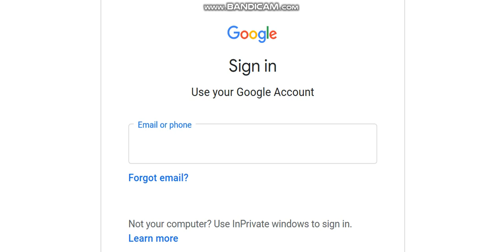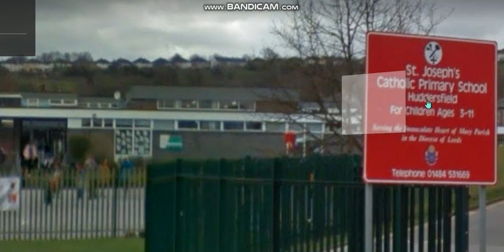CBeebies Radio Continuity 09.06.20